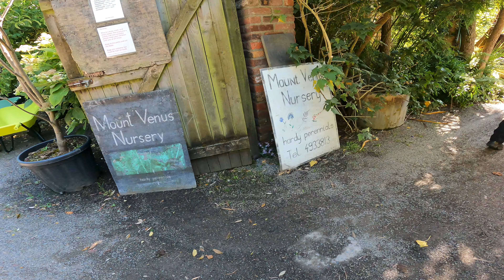Garden Paddy’s on tour 2024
A synopsis oversight of Garden Paddy's on Tour 2024, but firstly a massive thank you to Greenacresni For organising & planning the logistics of this trip - with strategic & foolish shopping decisions, spurred on by each other we have returned home with an amazing collection of plants & inspiration from three incredible gardens! 🛒🪴

Day 1
Our day started with a visit to  Mount Venus Nursery, & honestly WOW! A walled nursery with gravel paths, soft planting areas blurring the boundary, wonderful enthusiastic staff & a range of plants that got us so excited I nearly needed an oxygen mask! Some plants I've not seen in years some I've never even heard off! 🤤

Later that morning we visited Hunting Brook Garden, the last time I was here was 2019, it was fantastic to catch up with Jimi & of course Doris 🐶 again, a fabulous kaleidoscopic burst of colour as always the only unfortunate thing is I cannot transport the aroma of the lilies from this post they were just incredible & makes you realise the importance of scent in a garden we can't experience on socials.

A pit stop for lunch at Johnstown garden centre may have led to some additional purchases! 🔎🛒 Not featured in this video as I left the camera in the car, but I don't think I've ever seen a more efficient clean flawless garden centre which such an variety of plants for every taste & garden profile!

Our last stop on Day 1 was Gash Gardens This garden - I have no words!! Honestly, no words, Voyage of Discovery! Was never a better description for a location, garden room after room laid out with cleaver hedging paths and island beds, & when you think it stops it then offers another room, it is the garden that keeps on giving, what Mary & Ross have achieved here is astonishing & Ross's passion for this space is so energising!

Day 2!

Leaving Co.Laois & making our way to Caherhurley nursery, this has been on both our bucket lists for some time, I've done a mail order with the team before but my first in person experience to visit. Gert is an inspiration to anyone having a nursery here in the rugged Co.Clare landscape has some extreme challenges, this is a rear plant lovers paradise, meeting Kate and Coco 🐶 was great, we both left with two baskets each & already planning a return for 2025 because there was so much choice we were bamboozled with options! 🪴

The last leg of the trip took us to Caher Bridge garden in the Burren of Co. Clare, if you want to see a garden in a very difficult location this is the one for you! Carl is working in one of the most exposed locations I've ever come across you could argue it's an intergalactic landscape, creating shelter belts with Hazel & Hawthorn, limited most of the planting to foliage or white floral only & not to mention very restrictive depths of topsoil over the last 20+ years he's made raised bed and brought topsoil to the location on an incredible steep sloping site, we both walked away speechless & rearing with enthusiasm, labour of love, passion & mindset made this garden & it's such a credit to Carl his dad & friend Mikey who made this location possible.

X3 different gardens
X3 different nurseries or garden centres

Paddys on tour return home to Mid Ulster with a great selection of plants, inspiration, new garden friends, enthusiasm & good craic had! Until next time, it's time to get the spades out! 🪴